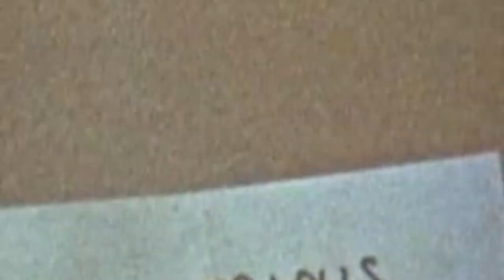Lovesong - jenn mierau's cover of The Cure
jenn mierau's version of The Cure's classic, Lovesong.

The video is a fan video that H. Skye made for jenn, incorporating footage from some of her past videos, photos, as well as his own footage (both found online and shot by a friend of his). What an incredible gift!!

The song is off of her recent self-produced album, hush, available digitally and on CD

You can find H. Skye on the twitters: @nyskyes

Footage from the video for jenn's song, deare, was shot by James Mierau.
Footage from the video for Hollis P. Monroe's song, Flashback was shot by Isabelle Phaneuf-Cyr and Hemanth Kashinath.